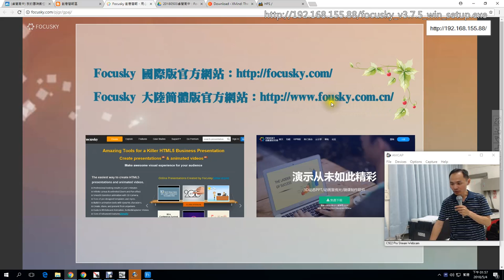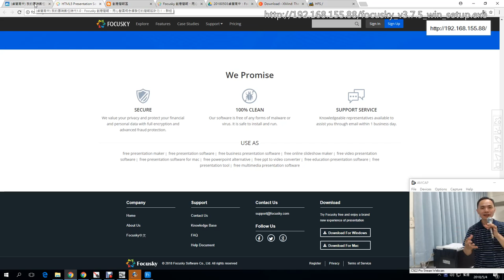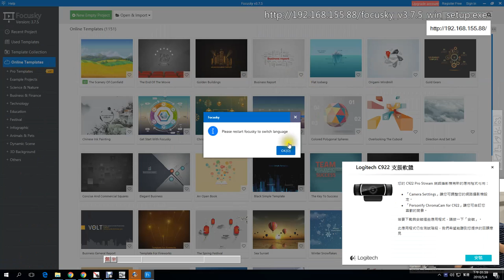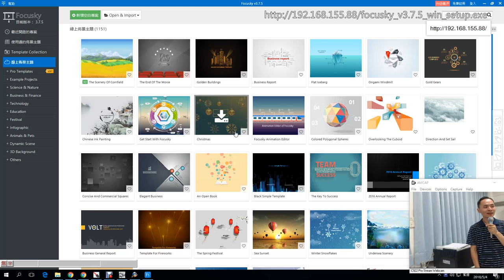02：Focusky版本介紹與中文語系切換